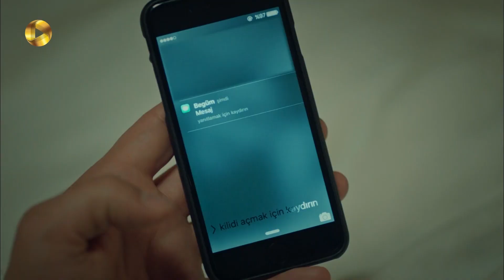Aroos e Istanbul - REVIEW 99 - سریال عروس استانبول - پیامی که آرامش رو به هم زد